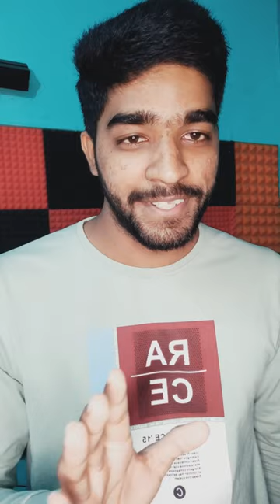iPhone 14 pro max battery backup review 🔋🪫 😳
Topics Covered -